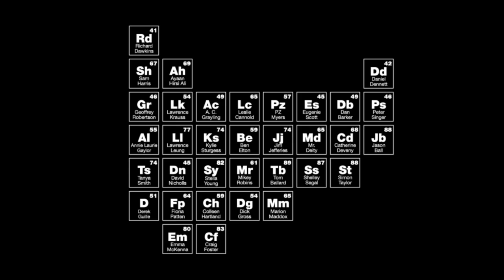Stella Young Live - 2012 Global Atheist Convention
A Celebration of Reason - 2012 Global Atheist Convention
13-15th April - Melbourne Convention Exhibition Centre
Presented by the Atheist Foundation of Australia

Stella Young is a comedian, disability advocate and Editor of ABC's Ramp Up, the online space for news, discussion and opinion about disability in Australia. She holds a degree in Journalism from Deakin University and a Diploma of Secondary Education from the University of Melbourne.